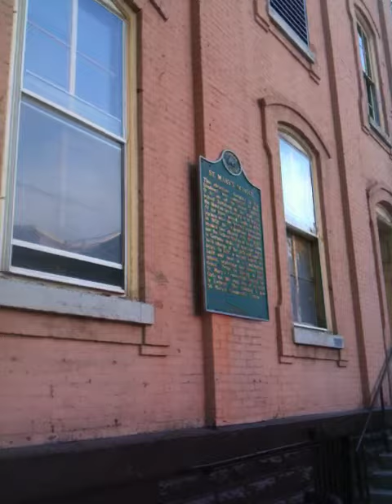Phog Walks Detroit - Old St. Mary's Church in Greektown